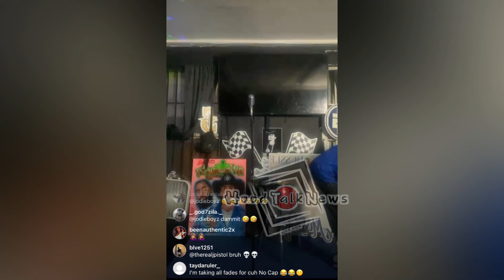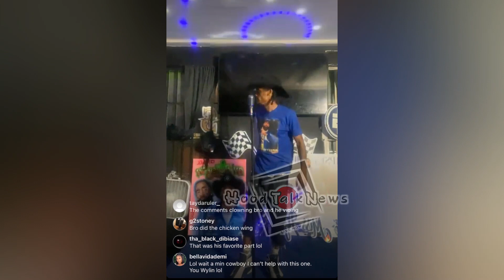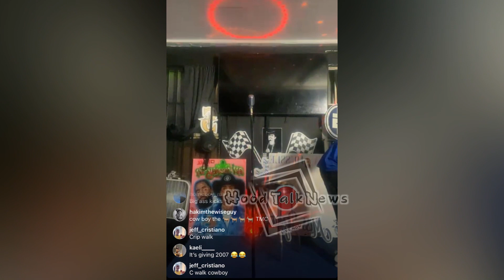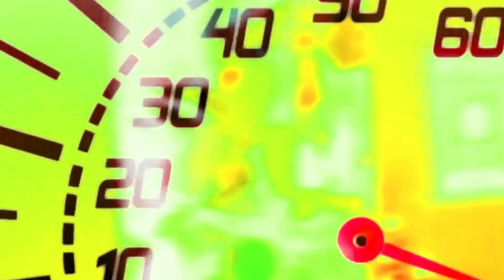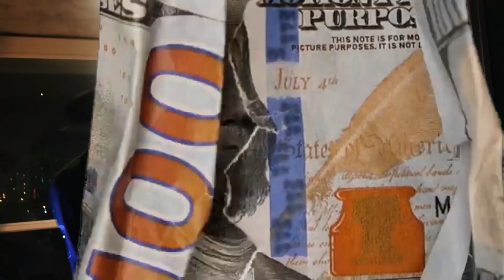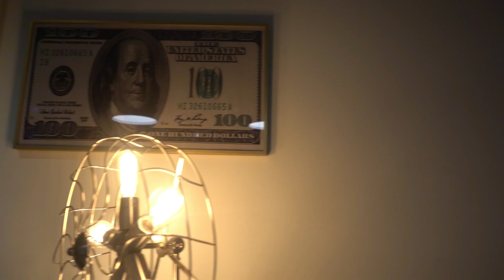COWBOY/THUNDERCAT LIVE IN CONCERT 🤣😭(MUST WATCH)‼️